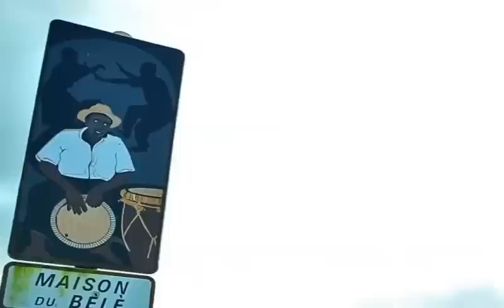La Maison du Bèlè à Sainte-Marie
Découvrez la Maison du Bèlè à Sainte-Marie en Martinique.